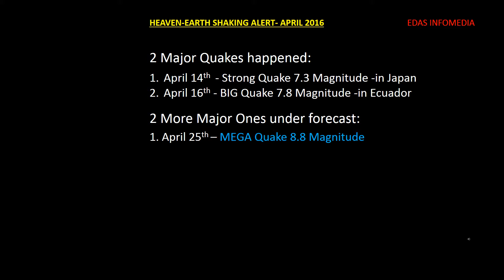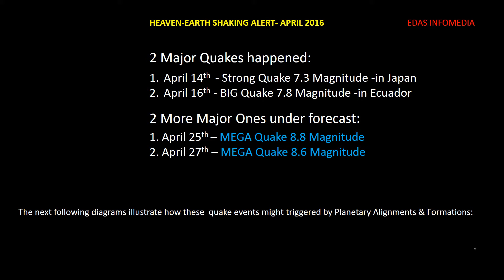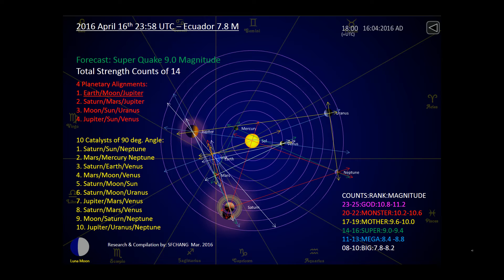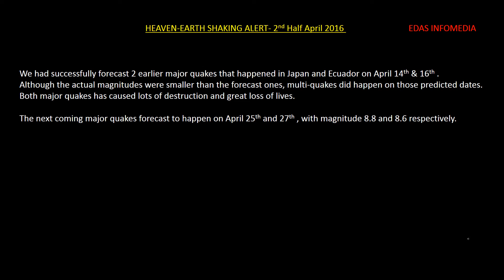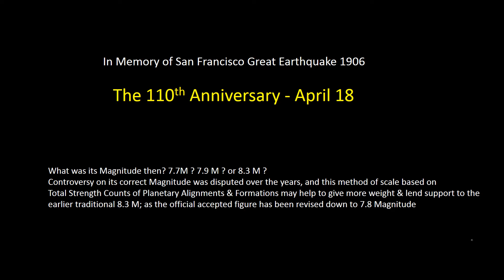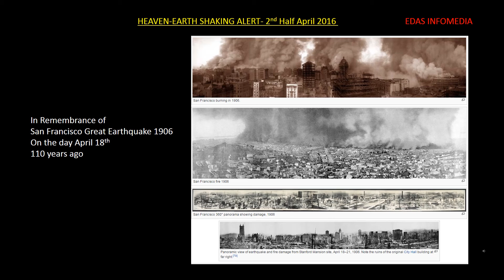HEAVEN-EARTH SHAKING ALERT- 2nd half April Quake Forecast Ver. 2.1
This is a revised and updated version 2.1 from the earlier posted one  with additional information of past April quakes & anniversaries.